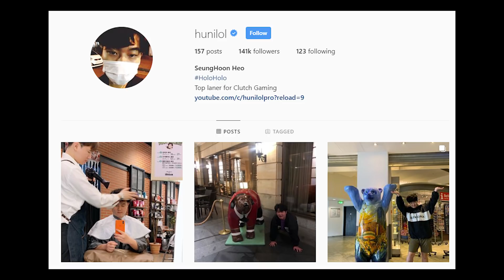Dignitas Pay $2.3 Million For a SINGLE PLAYER in Esports (Huni)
Dignitas amidst contemplating a return to CSGO have now dropped on one player what could have bought an entire team... here is why I don't quite understand the decision.